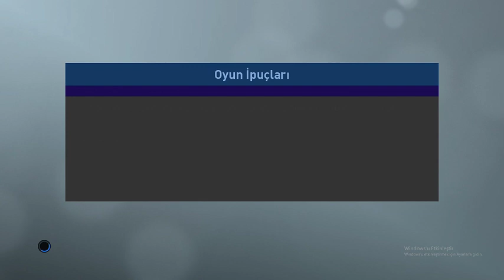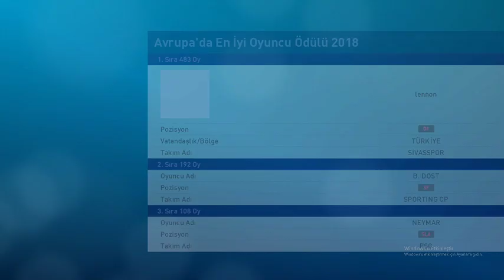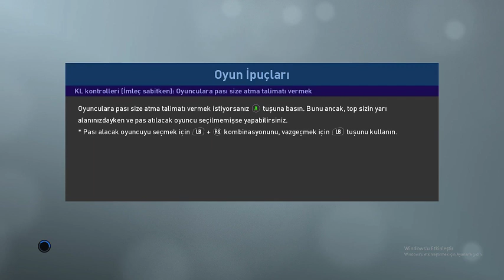PES 19 OYUNCU KARİYERİ BÖLÜM 24 ( lennon lennon lennon !! )